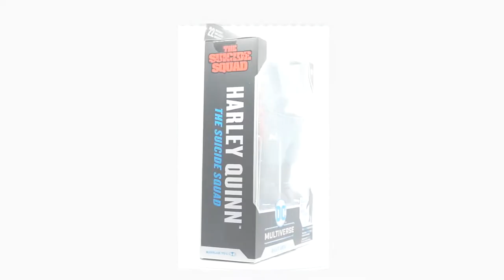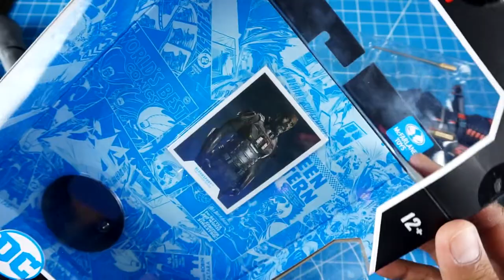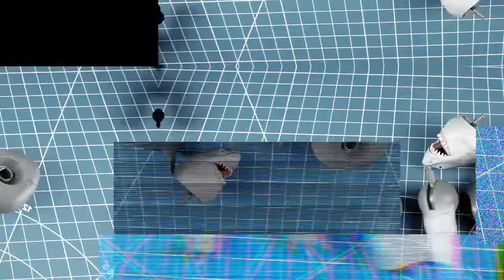EL ESCUADRON SUICIDA 2021 OPINION Y UNBOXING MCFARLANE TOYS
Mi opinion sobre la pelicula empieza en el minuto 10:20.